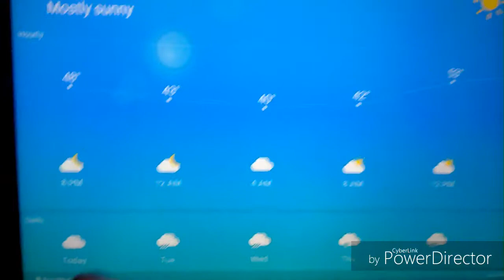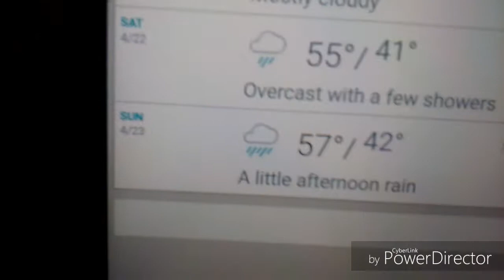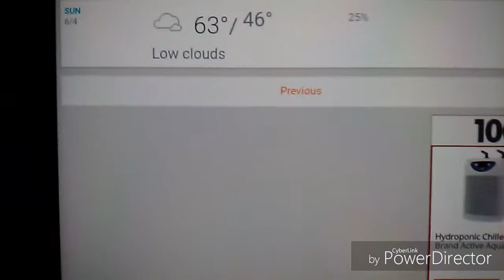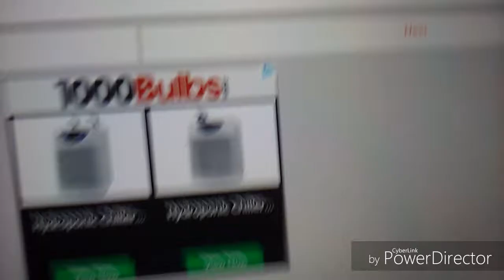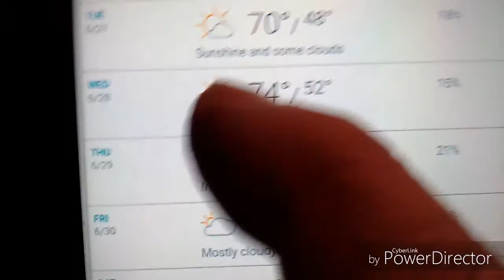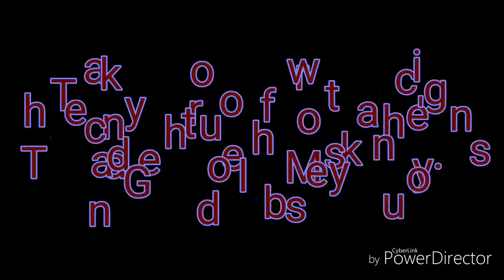Do you think the weather is being controlled or modified?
Looking out three months in advance and controlling or modifying the weather